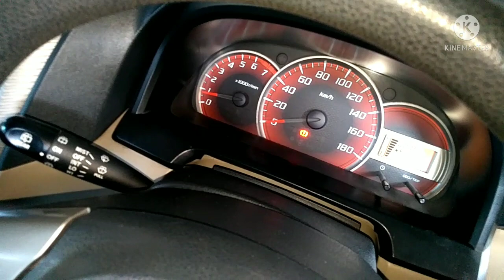ganti air radiator avanza xenia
cara mudah dan benar mengganti air radiator avanza xenia yang benar